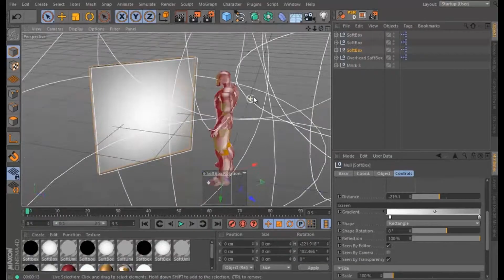Prueba de Iluminacion/Light Test: 3D Iron Man in Cinema 4D